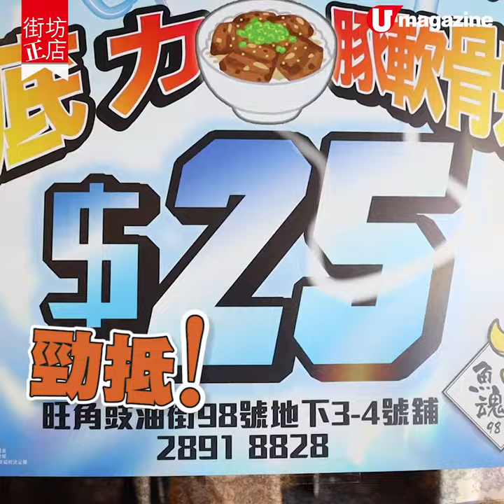【街坊正店】超抵！$25外賣日式牛丼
近期間間食肆都谷外賣，旺角日食店「魚魂98」也不例外，外賣自取力推3款平爆的$25丼飯，包括牛丼、雞扒丼及豚軟骨丼。牛丼選用美國肥牛，以壽喜燒汁去煮，帶甜又開胃。煎雞扒份量足220克，配照燒汁頗具炭火風味。豬軟骨以味醂汁燜浸超過10個鐘，入晒味。每款配上日本珍珠米和玉子，大大碗份量足料。

【INFO】
魚魂98
地址：旺角豉油街102號鴻都大廈地下3-4號舖
營業時間：星期一至四12nn-3:30pm，6pm-10:30pm；星期五至日12nn-4:30pm，6pm-11pm
全方位緊貼《U Magazine》社交平台